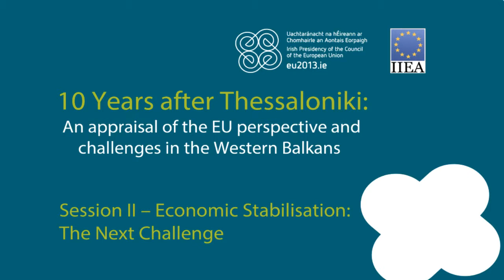Session 2 - Vladimir Gligorov - 10 Years After Theassaloniki